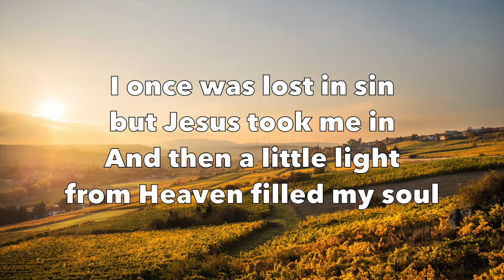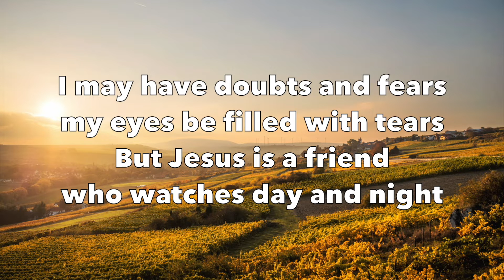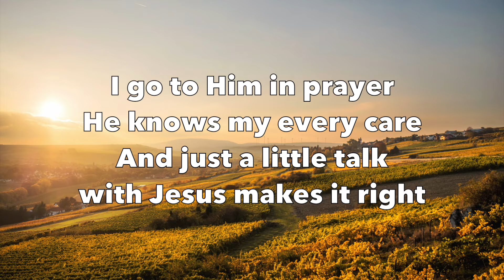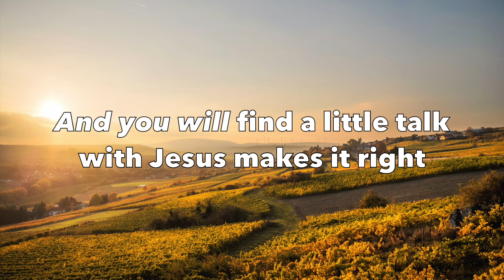Just a Little Talk with Jesus - Redeemed Quartet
Just a Little Talk with Jesus
by Redeemed Quartet

Album “Timeless Classics”
From iTunes

Lyrics:

I once was lost in sin but Jesus took me in
And then a little light from Heaven filled my soul
He bathed my heart in love and wrote my name above
And just a little talk with Jesus made me whole

Now let us have a little talk with Jesus
Let us tell Him all about our troubles
He will hear our faintest cry and He will answer by and by
Now when you feel a little prayer wheel turning
And you know a little fire is burning
You will find a little talk with Jesus makes it right

I may have doubts and fears my eyes be filled with tears
But Jesus is a friend who watches day and night
I go to Him in prayer, He knows my every care
And just a little talk with Jesus makes it right

Original Songwriter/ Composer:
Cleavant Derricks

Original Image:
Mölsheim, Germany
By Karsten Würth
From Unsplash.com

Common Questions:
1. Can I have permission to use the video?

2.  Why are there ads (advertisements) in the video?